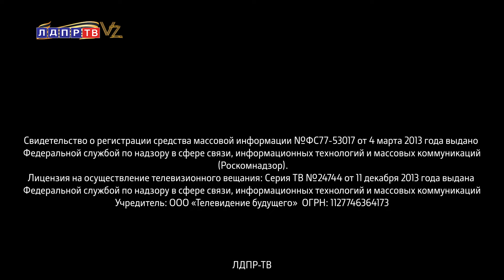Слуцкий: Подключить Роскомнадзор - задеты интересы граждан!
00:14 Леонид Слуцкий о сбое работы логистической компании СДЭК
02:15 Сергей Леонов о  социальных сертификатах на оплату услуг няни или частного детского сада
03:52 Владимир Сипягин о досмотре школьников на ЕГЭ в Воронеже
07:07 Станислав Наумов о прямых выборах глав муниципалитетов
08:11 Ярослав Нилов об изменениях в налоговой системе
11:20 Евгений Марков о внедрении древесного угля в производство